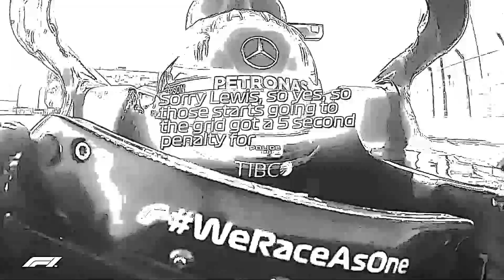Russian Grand Prix: Race Highlights. TeamLH. Невероятное Везение.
Невероятное Везение.
00:00 - Олимпийский парк. Сочи Автодром. Гоночная трасса F1.
03:24 - Матрёшка.
06:06 - Фестиваль драйва и моторов. Райдеры России. BMX. FMX. Самокат. Фристайл. Мотокросс.
08:06 - Трибуна Т3
08:30 - Russian Grand Prix: Race Highlights
13:04 - TeamLH